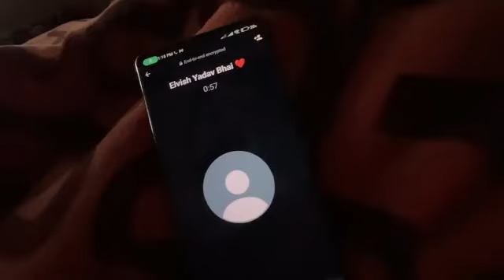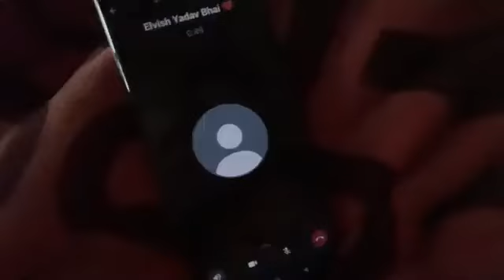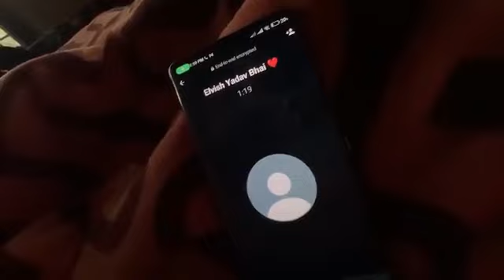Elvish Yads Bhai ke sath Apni Lamborghini 😮😍